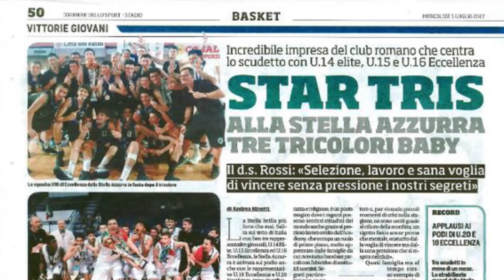Stella Azzurra Roma Campione d'Italia U14 Elite 2016/17: il nuovo FILM-SCUDETTO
Stagione 2016/17. L'U14 Elite maschile della Stella Azzurra vince le Finali Nazionali di Bormio (SO) battendo in finale l'Armani Junior Olimpia Milano e completando il clamoroso "triplete" stagionale di scudetti giovanili maschili delle squadre madeinStella. Questo il nuovo film-scudetto realizzato dalla nostra Lene Guthormsen Gianni sulla base delle riprese girate dai diversi genitori stellini presenti in tribuna al torneo tricolore in Valtellina (02/07/2017)